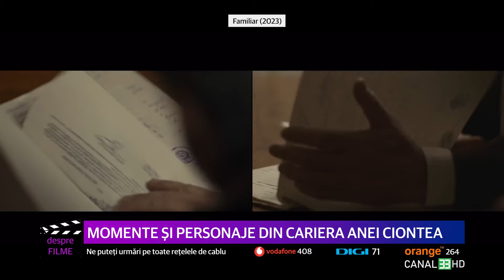Despre procesul viu al actoriei, cu Ana Ciontea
A căștigat de-a lungul timpului mai multe premii UNITER, premiul GOPO în 2017, a lucrat cu cei mai cunoscuți regizori români, a lucrat și profesat, peste 11 ani, în Franța. Acum vine la Canal 33 să ne spună care este procesul viu al actoriei și ce înseamnă teatru, ca energie, ca spirit și ca importanță: Ana Ciontea, un interviu cu adevărat cât o carieră, în cadrul emisiunii „Despre Filme”.
Mulțumim pentru găzduire Teatrului Dramaturgilor Români, partener în această ediție a emisiunii Despre Filme.
Vă invităm să intrați pe pagina oficială și să urmăriți spectacolele din repertoriul lor.

Despre Filme, o emisiune prezentată de Oana Duțu, produsă și regizată de Jamil Hendi, vă invită în fiecare zi de sâmbătă, de la ora 21, pe Canal 33, să urmăriți o emisiune din dragoste pentru film și teatru.